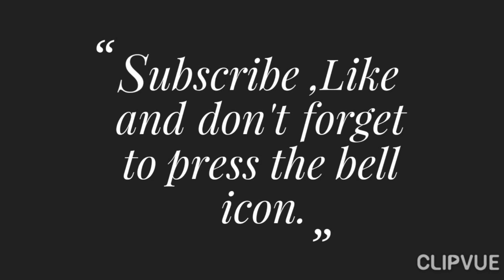DUM KA KEEMA (HYDERABADI STYLE)/DHUAN KEMMA|Eid Special||Cooking & vlogs with Amina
Today I am gonna make Dum Ka Keema ,it's Eid special recipe,you must try it on Eid ,it tastes actually different and savoury .Hope you enjoy.